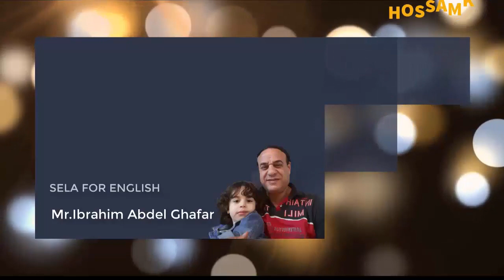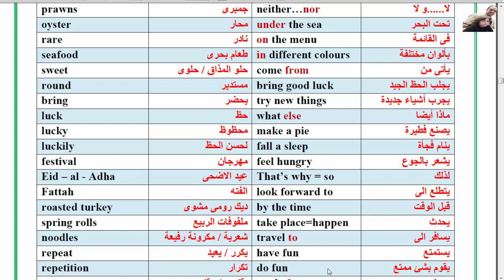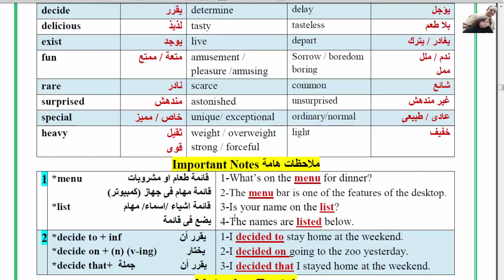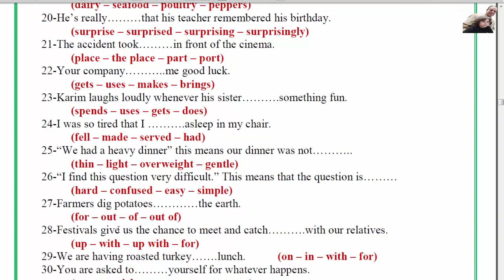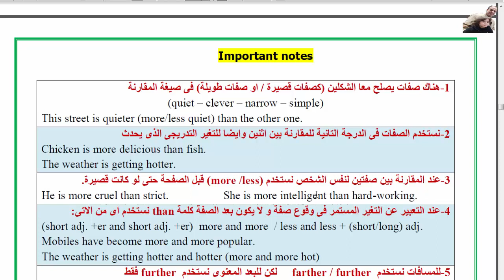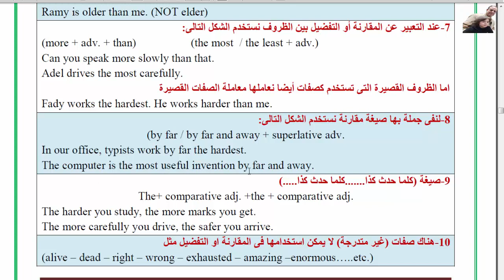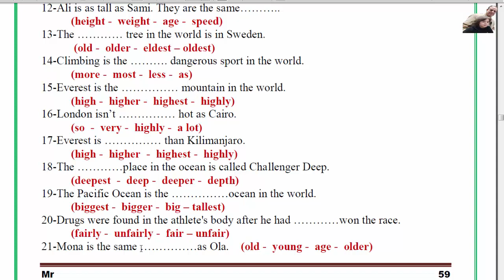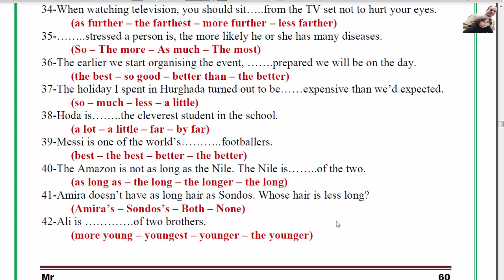unit 2 part 2-اهم المفردات و اللغويات و التعبيرات-الصف الثانى الثانوى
unit 2 part 2-اهم المفردات و اللغويات و التعبيرات-النقاط الفية التى لا يخلو منها اختبار طبقا للنظام الحديث و نواتج التعلم
"انجليزى"
"2022"
"حل تدريبات تانية ثانوي"
"كتاب Gem" Vocabulary (Unit2) lessons"